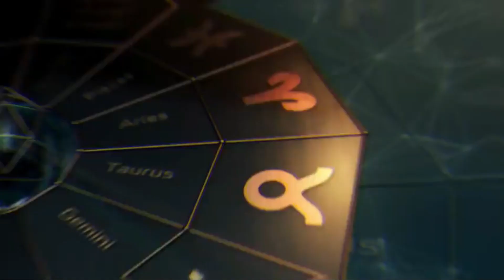Gabay Kapalaran Horoscope ngayon NOVEMBER 9, 2022 Daily horoscope for today lucky numbers and color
Message Our Facebook Page:  m.me/cosmicintuitiveph